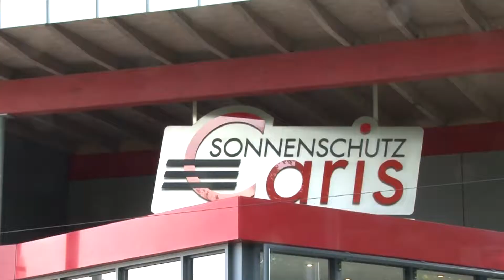Go for it! Eine Ausbildung bei Sonnenschutz Caris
Willkommen im Team und guten Morgen bei Sonnenschutz Caris in Brüggen, wo Guido Caris morgens um 7 Uhr die Einteilung der Teams vornimmt: Heute fahren Emily und Sean, Nassim und Sven sowie Adrian und Elias zusammen – morgen könntest Du schon dabei sein. Am besten, Du bewirbst Dich gleich um eine Ausbildungsstelle als Rollladen- und Sonnenschutzmechatroniker:in beim Warema Prime-Betrieb Sonnenschutz Caris – oder wie Emily sagen würde: Go for it!